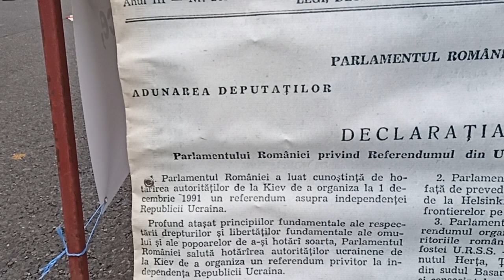☮️ Miting pentru pace, Piața Victoriei 24 Ian 2023